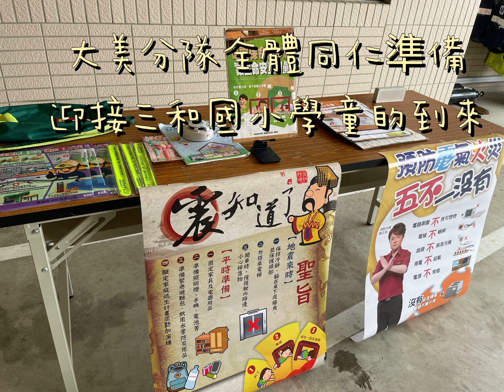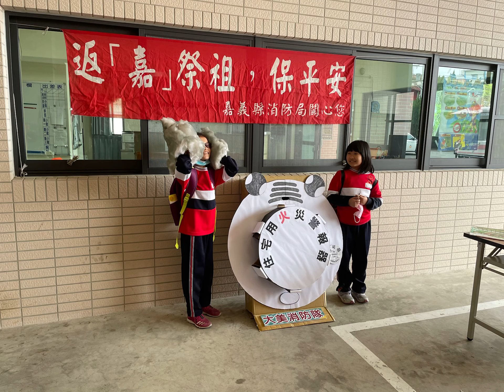20210323 三和國小前往大美消防分隊參觀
🚒寓教於樂～向下扎根🚑

為加強小朋友防火防災知識及緊急救護觀念，三和國小特排定教學期程參訪大美消防分隊，隊上同仁透過各式宣導教材及實際操作方式，讓小朋友體驗消防隊的生活。

這次參訪的體驗項目有住警器宣導，家庭逃生計畫，煙霧體驗活動及地震防災宣導部分以趴下、找掩護、穩住桌腳三個動作，教導小朋友地震時該做什麼。並藉由問答吸引幼兒專注，同時灌輸正確的防火防災觀念。

藉由參訪及器材教學加深小朋友防火防災觀念，也讓小朋友了解消防人員執勤的辛勞。

消防哥哥及姊姊（這樣感覺比較年輕😝）使出渾身解數讓小朋友們在體驗中獲得正確的觀念

地震三步驟：趴下、掩護、穩住